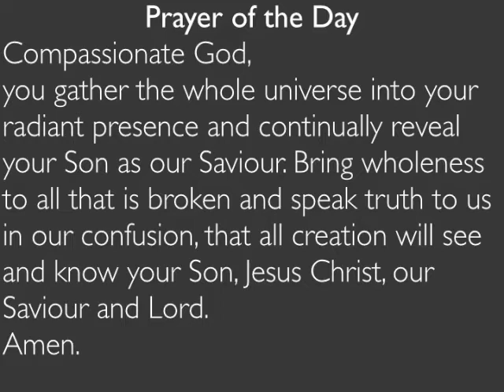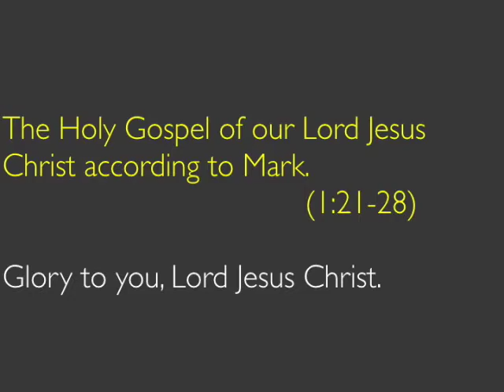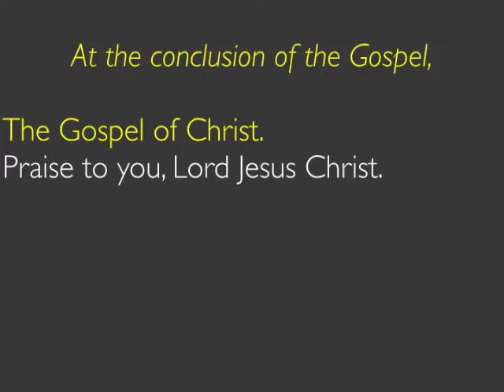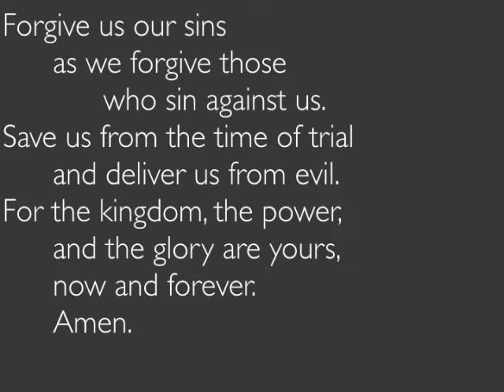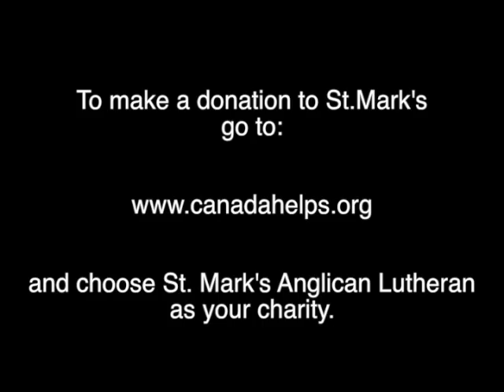St. Mark's Video Service - January 31, 2021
St. Mark's Anglican Lutheran Church, Midland, ON

As our regular Sunday services have been postponed due to Coronavirus concerns, please worship with us weekly via these short video services.

My Peace - Words + Music: Keith Routledge